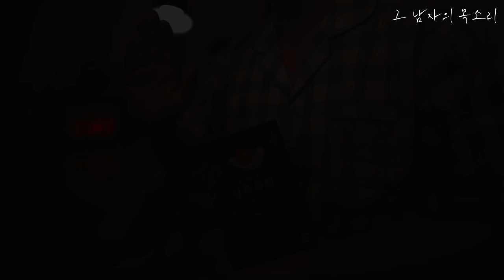잠잘 때 듣는 성인들을 위한 [잔혹동화]ㅣ책 읽어주는 남자ㅣ잠오는 이야기ㅣ오디오북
01:09 헨젤과 그레텔
16:47 피리부는 사나이
01:08:02 잠자는 숲속의 공주
01:24:22 인어공주
01:37:23 양치기 소년

- 제목 : 성인들을 위한 잔혹동화
- 글 : 지건, 콕콕, 강농
- 출판 : 씨큐브(느낌이 있는 책)

- 본 컨텐츠는 느낌이 있는 출판사로부터 도서 이용 승인 받고 제작하였음을 알려드립니다.

*  유튜브 플레이어 설정에서 재생을 누른 뒤
    2160p 4K로 설정하시면 더욱 고화질로 감상할 수 있습니다.
*  제품정보

출판사 리뷰
아니, 동화에 이런 캐릭터, 이런 스토리가 있었다고?

자연히 동화와 비교하지 않을 수 없다. 그런데 아니, 이런 캐릭터, 이런 스토리가 있었다고? 이건 기존 스토리와는 완전 다른데? 『죽음의 무도회 : 성인들을 위한 잔혹동화』의 묘미다.

한 예로 『피노키오』에서 피노키오를 둘러싼 상황 설정과 사건 전개가 그렇다. 우리가 알던 캐릭터, 우리가 알던 스토리가 아니다. 생각도 못 했던 반전에 놀라지 않을 수가 없다. 이 책을 통해 성인이 전혀 새로운 느낌으로 동화를 만나 볼 수 있는 까닭이다.

실제로 우리가 익히 알던 동화들은 전래동화로서 입에서 입으로 전해져 오다가 문서화된 것이다. 그렇다 보니 원전이 여러 개일 수도 있다. 이야기가 제각기 다를 수 있다는 것. 시대를 지나며 아이들이 읽을 수 있도록 잔인한 이야기, 성적인 이야기를 걷어내 현재에 이르렀다. 당연히 희망적인 결말로 많이 바뀌었다. 한데 오히려 한국보다 서양의 전래동화는 결말이 비극적인 경우가 많다. 이 책은 서양 전래동화 본래의 그 음산하고 음울한 분위기를 한층 더 고조시킨다. 한편으로 원전을 뒤집기도 한다. 독자들은 이 이상야릇한 이야기가 과연 어디로 향할지 긴장과 공포로 촉각을 곤두세우게 된다.

기괴함과 잔혹함의 끝, 그러나 현실을 닮은 잔혹동화

『죽음의 무도회 : 성인들을 위한 잔혹동화』는 예전의 전래동화로 돌아간다. 아니, 역으로 잔혹함과 기괴함을 더 극대화하여, 더 디테일하게 덧입혀 낸다. 때로는 전혀 예상치 못했던 의외의 발상으로 독자들로 하여금 기존 동화를 아주 낯설게 만들어 버린다. 원전에 실려 있던 살인이나 폭행 등 잔인한 묘사나 퇴폐적이라고 할 수도 있는 성적인 묘사를 더 적나라하게 보여 준다.

전래동화를 재해석하고 재구성하는 데 탁월한 재주가 있는 두 명의 전문 잔혹동화 작가 지건과 강농의 상상 속으로 들어가 보라. 이렇게 처참하고 이렇게 의아한데 이상하게 현실을 많이도 닮아 있다. 우리는 세상을 모나고 더럽게 만드는 인간의 추악하고 공포스런 이면을 섬뜩하고 엽기적인 스토리로 만나 볼 뿐이다. 피와 죽음이 난무한다. 긴장과 공포의 연속, 그런데 우리는 그를 통해 현실을 직면한다. 지건과 강농 두 작가는 이처럼 무서운 이야기로 무서운 세상을 까발린다. (YES24 제공)